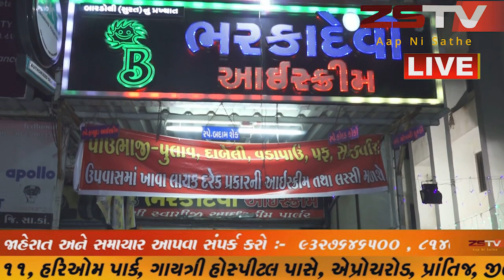prantij (prantij) પ્રાંતિજ તથા તાલુકા માં નવરાત્રી સ્વામિનારાયણ સોસાયટી મહોત્સવની ઉમંગ ભેર ઉજવણી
prantij zstvnewsgujarati zstv gujaratinews news પ્રાંતિજ સાબરકાંઠા જિલ્લા સહિત પ્રાંતિજ તથા તાલુકામાં ઠેરઠેર શકિત ની ઉપાસના નું પર્વ નવરાત્રી મહોત્સવ ની ભારે ઉમંગભેર ઉજવાઇ રહી છે ત્યારે યંત્ર યુગમાં પણ ડીજે વચ્ચે શેરી ગરબા નું મહત્વ જોવા મલી રહ્યું છે ત્યારે સ્વામિનારાયણ સોસાયટી મા મહિલા ઓ બાળકો ગરબે ઘુમતા નજરે પડયા હતાં .